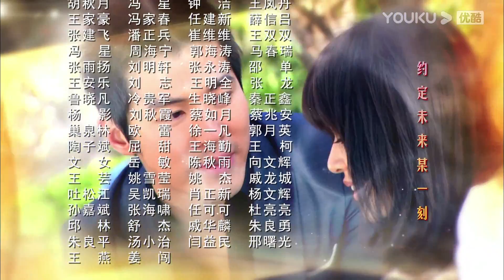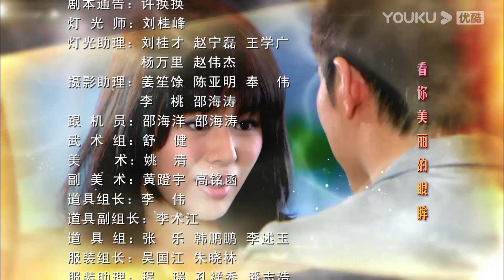《金玉满堂/A Splendid Family》第22集：赵语天设计刘祥车祸｜黄少祺 胡杏儿 穆婷婷 蒋毅 陆昱霖 何赛飞 苑琼丹 倪齐民 寇振海 EP22【捷成华视偶像剧场】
《金玉满堂》（又名《金玉满堂之身世之谜》）
导演：苏沅峰、黄建勋
主演：黄少祺、胡杏儿、穆婷婷、蒋毅、陆昱霖
集数：48集

剧情简介：
《金玉满堂》主要讲述的是百年企业金玉堂的掌上明珠张涵雁（胡杏儿饰演），幼年时因受姐姐刘采凡的妒忌而被姐姐遗弃。被养父母收留后，天使流落人间，她却从未对自己身世有过半点怀疑，或许冥冥中自有定数，一切都因遇到失忆富二代王易南而改变，涵雁逐渐知晓了自己的身世。